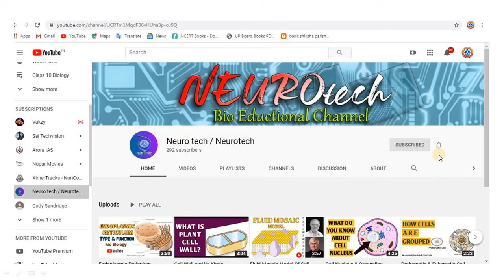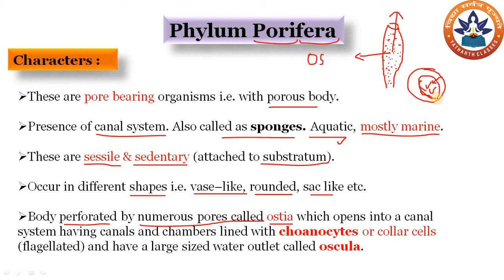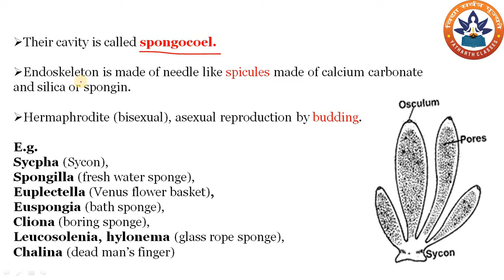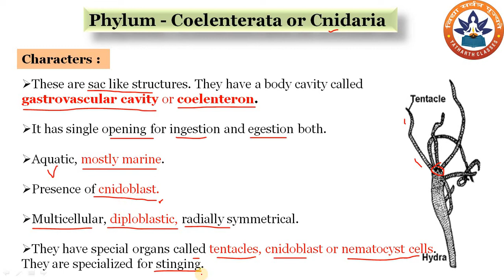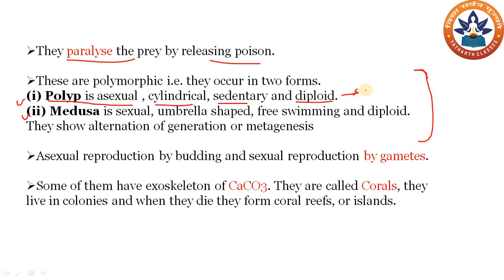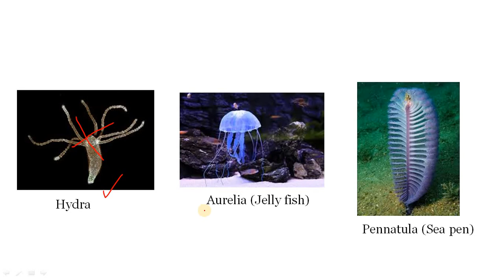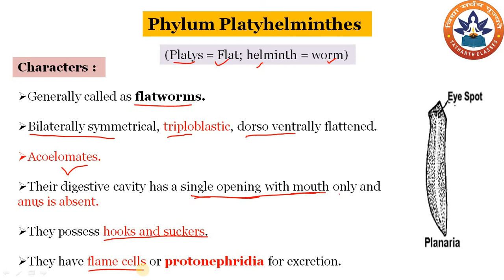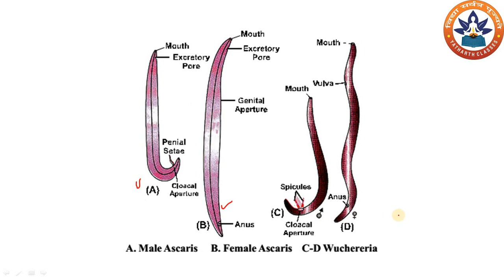Diversity in Living Organisms Part 5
Jai Hind Students,
In this video lecture we will learn about DIVERSITY IN LIVING ORGANISMS, Phylum Porifera, sponges, choanocytes, collar cells , ostia, oscula, Phylum  Coelenterata , Polyp, Medusa, Corals, Phylum Ctenophora, Pleurobrachia, Phylum Platyhelminthes , flame cells,  protonephridia , Phylum Nematoda, Aschelminthes,